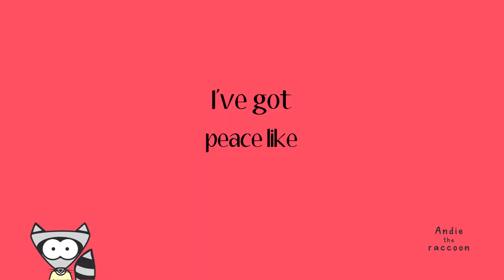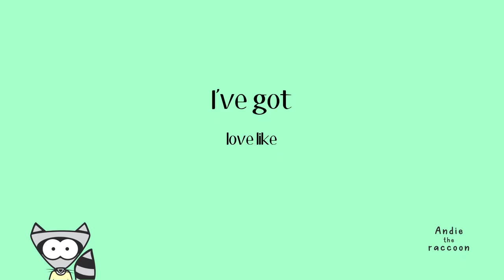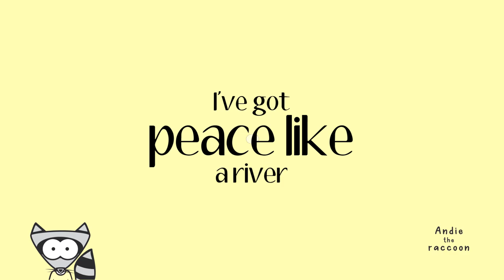Peace Like River as you never heard it - Andie the Raccoon's Official Lyric Video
We have so much more songs for you to discover!

Andie ❥

Official Lyrics

I've got peace like a river in my soul

Joy, Joy, Joy, Joy

I've got love like an ocean
I've got love like an ocean in my soul

I've got joy like a fountain
I've got joy like a fountain in my soul

I've got peace, love and joy like a river
I've got peace, love and joy like a river in my soul

Exclusivity of VDTM RECORDS